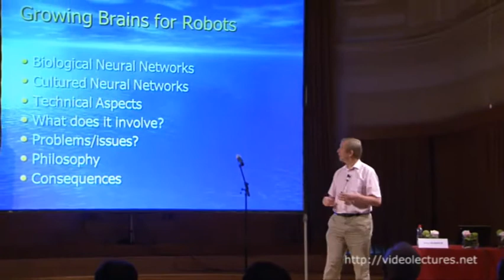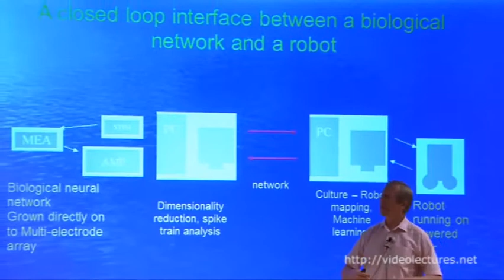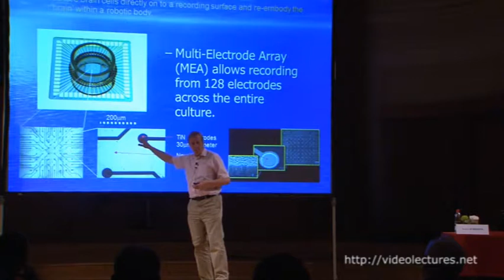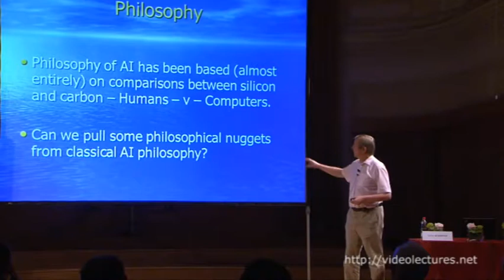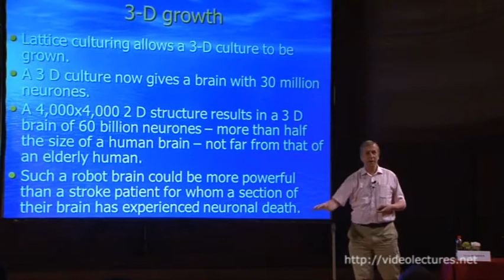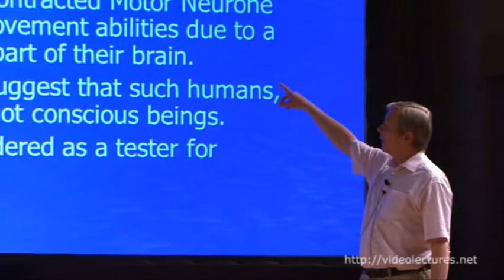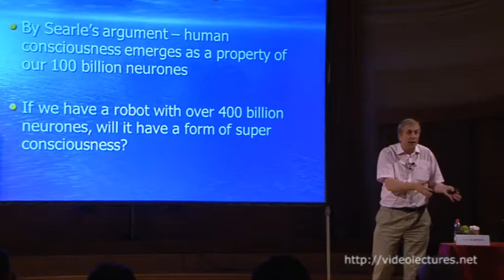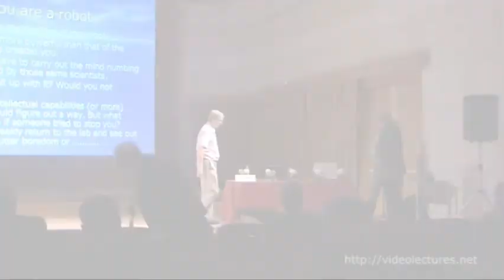Robots with Biological Brains - A.I. Issues and Consequences